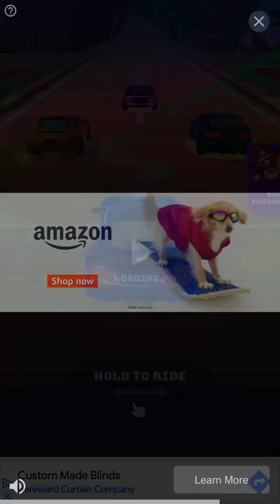Race Master defeating the 3rd boss unlocking new colours and upgrades